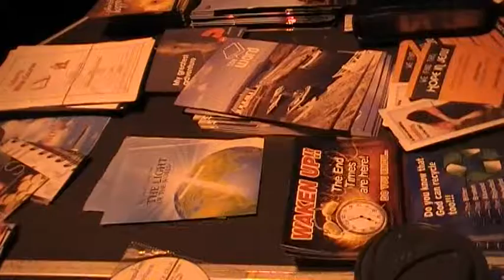Two Funny Guys v street preacher(Islamic Extremist Voice in Background)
street preacher ambushed
you can also hear a nasty Islamic Extremist who has tried to stop me preaching talk to the Camera man.